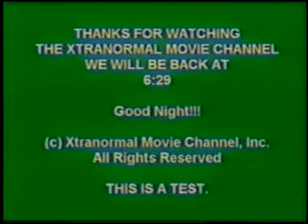GoAnimate: Go Make Your Own Sign on- September 8, 2015